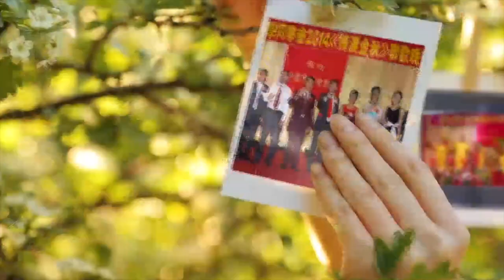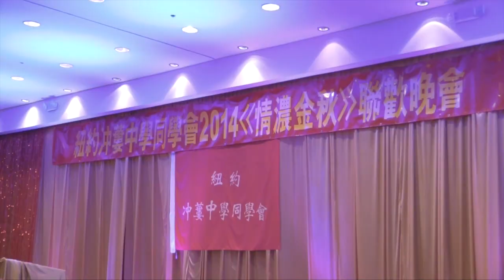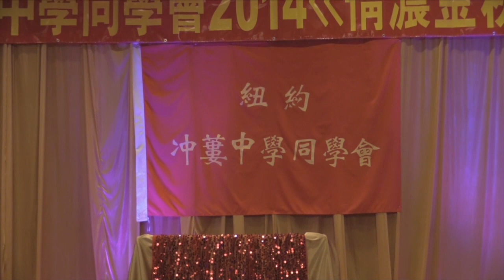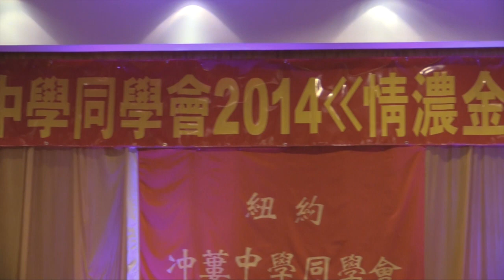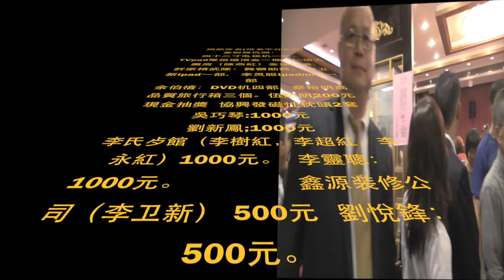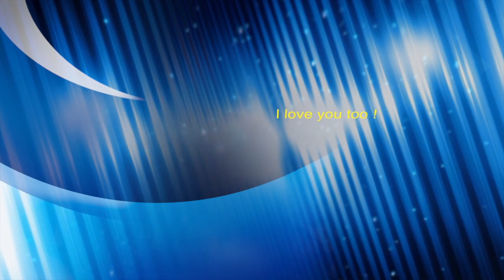NYCLZX 2014 party (dvd)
This video is about 2014 nyclzx party dvd version.